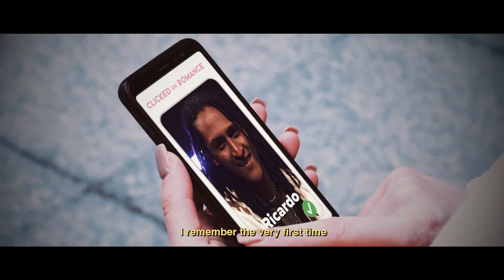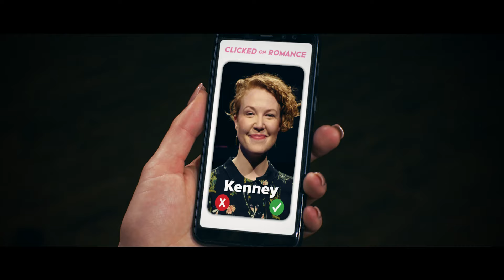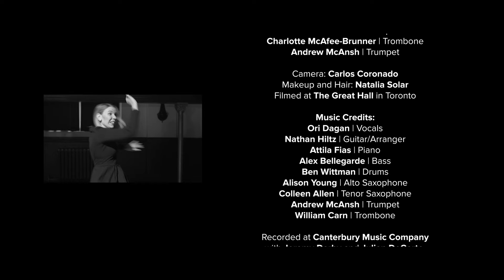Clicked On Romance- Ori Dagan- Official Music Video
The latest music video from jazz singer-songwriter Ori Dagan "Clicked on Romance" features some of Toronto's finest dance artists, in a modern day love story which uses the art of a dance as an extended metaphor for finding true love.

“Clicked on Romance”
Music & Lyrics: Ori Dagan & Nathan Hiltz
From the album “Click Right Here” (2022)

Director: Carlos Coronado
Producers: Leonardo Dell’Anno & Ori Dagan
Choreographer: Allison Toffan

Dancers:
Veronica Simpson - Lead tap dancer
Raoul Wilke - House dancer
Jake Ramos - Disco dancer
Kai Somerville - 2nd tap dancer

Video Horn Section:
Alison Young - alto saxophone
Colleen Allen - tenor saxophone
Charlotte McAfee-Brunner - trombone
Andrew McAnsh - trumpet

Camera - Carlos Coronado
Makeup and Hair - Natalia Solar
Filmed at The Great Hall in Toronto

William Carn - trombone

Recorded at Canterbury Music Company with Jeremy Darby and Julian DeCorte
Produced and Mixed by Davor Jordanovski at Big Bang Music Recording Studios
Mastered by Peter Letros at Wreckhouse Mastering
Funded by FACTOR (The Foundation Assisting Canadian Talent On Recordings)